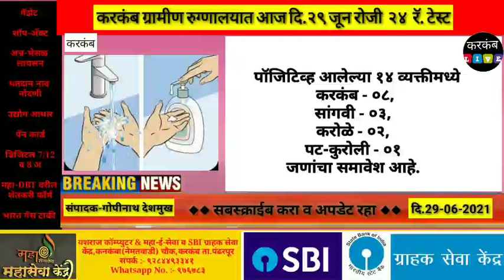करकंब ग्रामीण रुग्णालयात आज दि 29 जून 2021 रोजी एकूण 24 रॅ.अँ.टेस्ट घेण्यात आल्या|KarkambCoronaUpdat